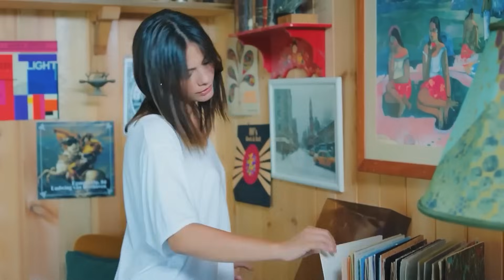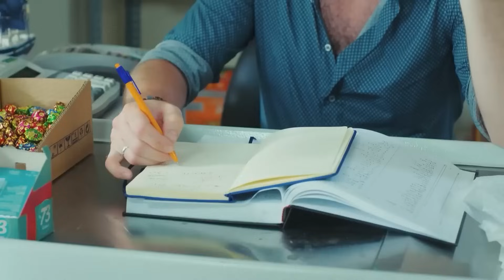Encontré La Vida En Tus Labios - Pájaro Soñador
Encontré La Vida En Tus Labios - ESCONDIDO EN TU SONRISA DE AMOR
(Espanol Doblado)

Emitir:
Sanem Aydın: Demet Özdemir
Can Divit: Can Yaman
Leyla Aydın: Öznur Serçeler
Mevkibe Aydın: Özlem Tokaslan
Nihat Aydın: Berat Yenilmez
Emre Divit: Birand Tunca
Ayhan Işık: Ceren Taşçı
Muzaffer Kaya (Zebercet): Cihan Ercan
Deren Keskin: Tuğçe Kumral
Cengiz Özdemir (Ceycey): Anıl Çelik
Güliz Yıldırım: Sibel Şişman
Osman Işık: Ali Yağcı

Producción: Gold Film
Productor: Faruk Turgut
Director: Çağrı Bayrak
Guión: Ayşe Kutlu Üner